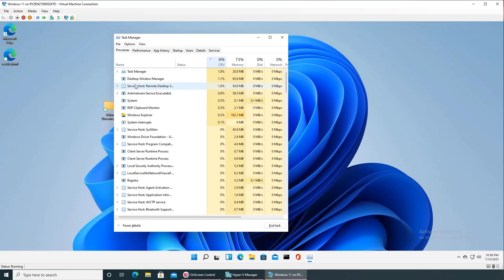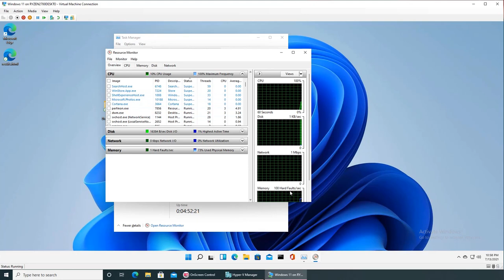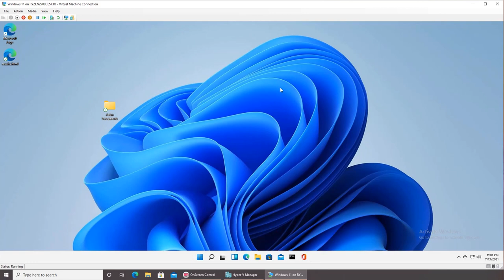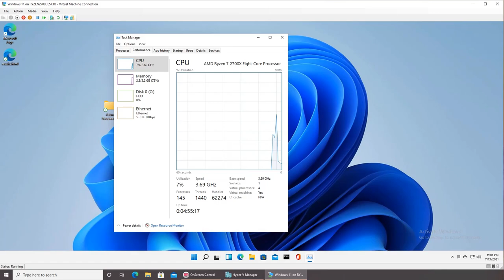Resource Monitor in Windows 11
resource monitor, finding which programs are the cause of bottleneck